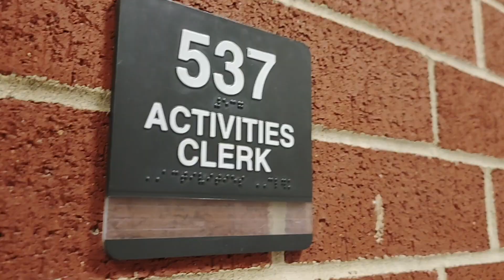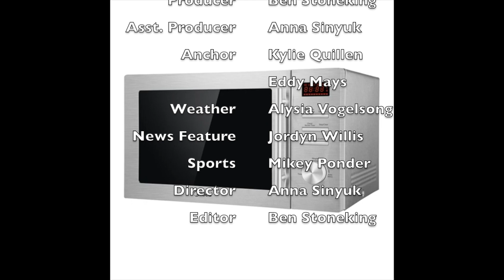News Show 04 28 23